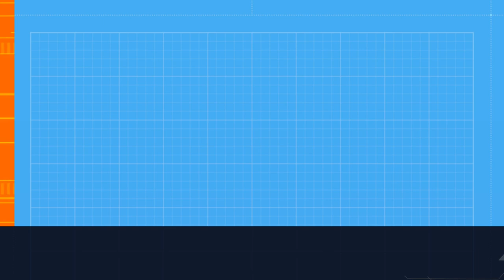Raja nee sannidhilone రాజా నీ సన్నిధిలోనే ఉంటానయ్య | By Sis Ragini | FGCI Ministry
రాజా నీ సన్నిధిలోనే ఉంటానయ్య
మనసారా ఆరాధిస్తు బ్రతికేస్తానయ్య
నేనుండలేనయ్య నే బ్రతుకలేనయ్య
నీవే లేకుండా నేనుండలేనయ్య
నీ తోడే లేకుండా నే బ్రతుకలేనయ్య

నీ సన్నిధానములో సంపూర్ణ సంతోషం
ఆరాధించుకొనే విలువైన అవకాశం
కోల్పోయినవన్ని నాకు ఇచ్చుటకును
బాధల నుండి బ్రతికించుటకును
నీవే రాకపోతే నేనేమైపోదునో

ఒంటరి పోరు నన్ను విసిగించిన
మనుషులెల్లరు నన్ను తప్పుపట్టినా
ఒంటరివాడే వేయి మంది అన్నావు
నేనున్నానులే భయపడకు అన్నావు
నేనంటే నీకు ఇంత ప్రేమ ఏంటయ్య

ఊపిరాగేవరకు నీతోనే జీవిస్తా
ఏ దారిలో నడిపిన నీ వెంటే నడిచోస్తా
విశ్వానికి కర్త నీవే నా గమ్యము
నీ బాటలో నడుచుట నాకెంతో ఇష్టము
నిన్ను మించిన దేవుడే లేడయ్య